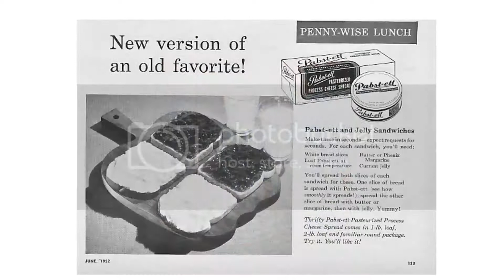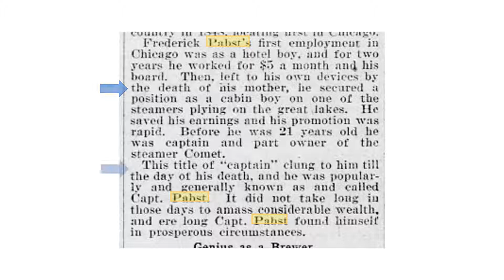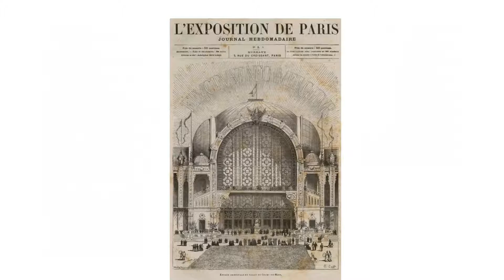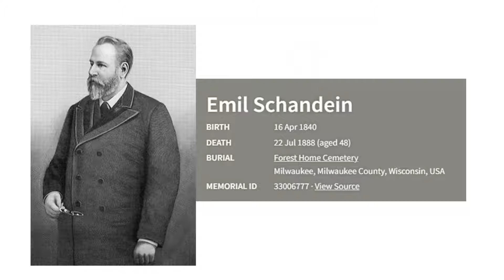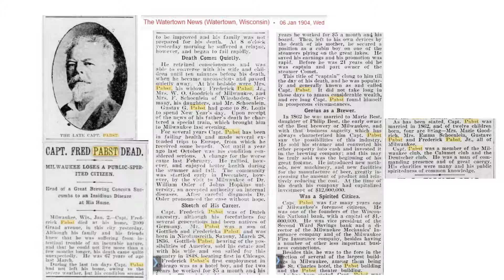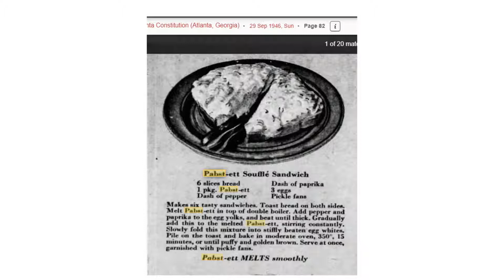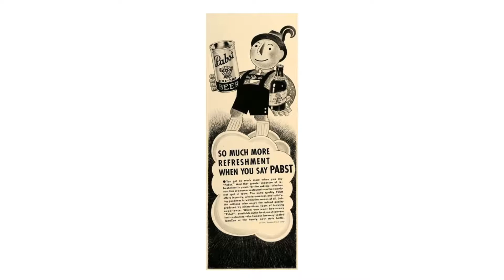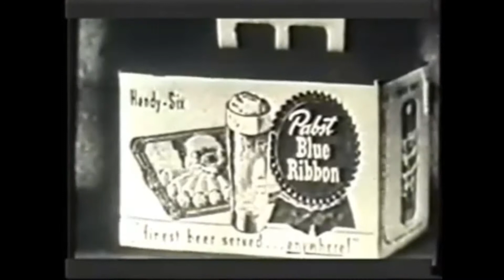Pabst | Antique Bottle Stories